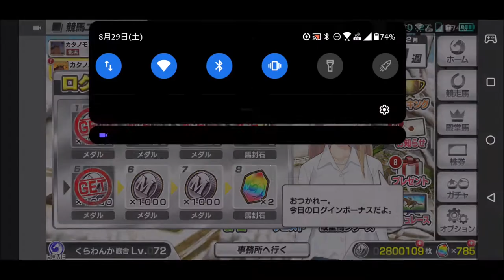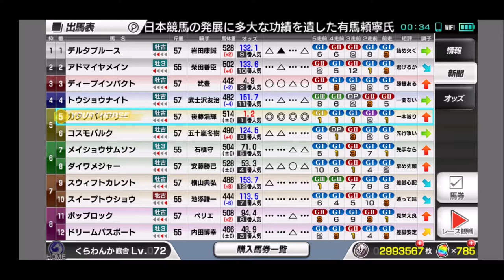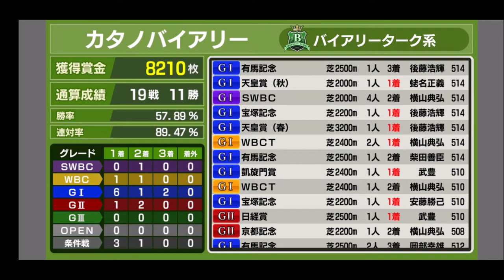【スタポケ 30-12】スタホの中山は追い込み馬の鬼門！ 有馬記念【スターホースポケット ：競馬ゲーム ：バイアリーターク産駒 カタノバイアリー】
ディープインパクト、ダイワメジャー、コスモバルク、スイープトウショウ、ドリームパスポートら

3年連続有馬記念が勝てず。しかも連を外してるのも中山競馬場だけ…

【13】ドバイシーマクラシック。データが消失…